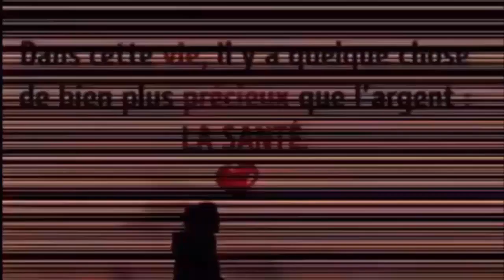Elle favorise la digestion, calme l'aérophagie, les spasmes et les flatulences, stimule l'appétit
REGARDER AUSSI:
6 façons efficace de faire descendre les règles plus rapidement a l'aide ces palntes 100% naturelles